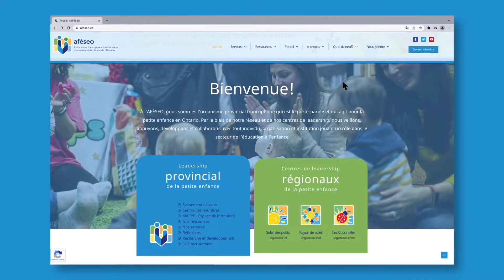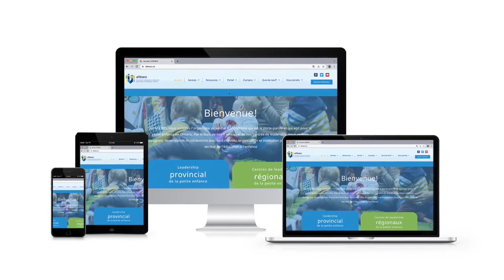Qu'est-ce que MAPPE ?